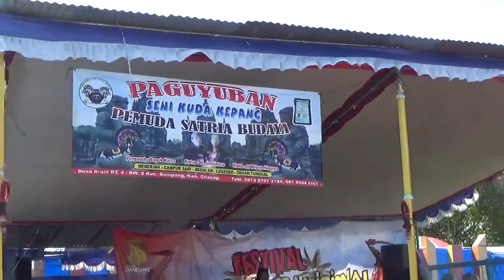Prajuritan jam 13 36 Ebeg Pemuda Satria Budaya di Festival Sampang Cilacap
17 Januari 2020 Prajuritan ebeg Pemuda Satria Budaya di Festival Sampang Cilacap